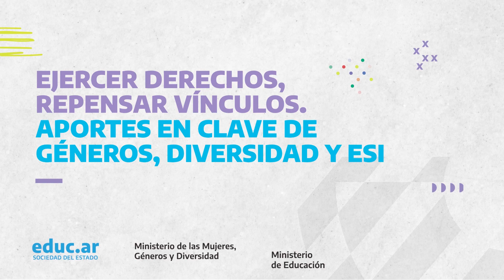Entrevista a Alejandra Silvestre: experiencias de trabajo en ESI (2023)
Alejandra Silvestre, activista trans y docente especializada en ESI,  relata en esta entrevista diversas formas de trabajar la ESI en el ámbito educativo:
00:10 ¿Cómo trabajan la ESI?
1:28 ¿Cómo evalúan la experiencia?
2:50 ¿Cuáles son las repercusiones en los equipos docentes?
4:29 ¿Cómo son los talleres de ESI?
5:56 ¿Cómo trabajan la jornada Educar en Igualdad?

Este video pertenece a la colección "Ejercer derechos, repensar vínculos. Aportes en clave de género, diversidad y ESI". Allí encontrarán recursos y actividades para promover, desde un enfoque de derechos humanos, la perspectiva de género y diversidad en las trayectorias educativas.

Créditos:
Ministerio de Educación de la Nación
Dirección de Educación para los Derechos Humanos, Género y ESI: María Celeste Adamoli (dirección), Evangelina Vidal (revisión de contenidos).
Programa Nacional de Educación Sexual Integral: Marcelo Zelarallán, Marisa Ronconi (coordinación), Malen Aguayo, Sabrina Castillo, Bárbara Salum Morales, Sofía Slocco (contenidos).
Área de Convivencia Escolar: Ana Campelo (coordinación) Mailín Blanco, Ariadna Lisnevsky (contenidos).
Portal Educ.ar: Florencia Cornara (Gerencia de Contenidos y Formación), Andrea Madruga, Martina Sominson (producción).
Ministerio de Mujeres, Géneros y Diversidad
Subsecretaría de Abordaje Integral de las Violencias por Razones de Género
Dirección Nacional de Políticas de Prevención de las Violencias por Razones de Género: María del Valle Aguilar (dirección), Ximena Di Paola (contenidos).
Subsecretaría de Políticas de Diversidad: Malena Costa Wegsman (contenidos).